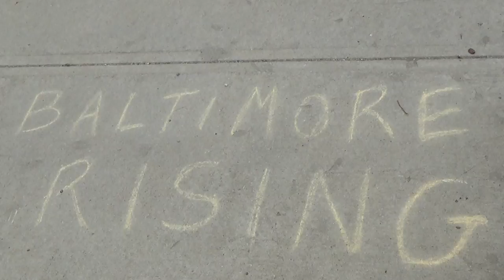2015 05 01 Baltimore Rising Chalking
Chalking on the sidewalks of Keene, on Court Street across from China Wok.